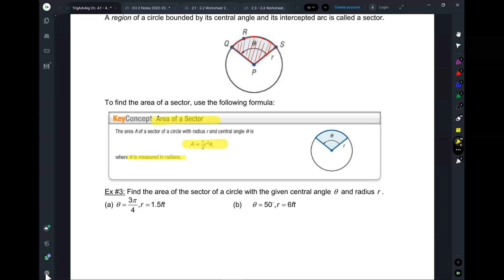Trig 4.2 Part 2